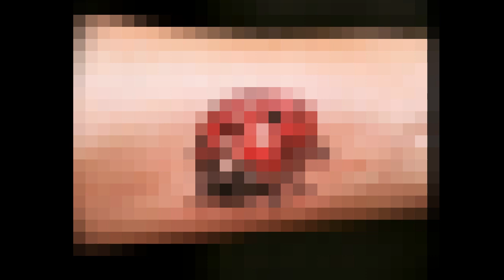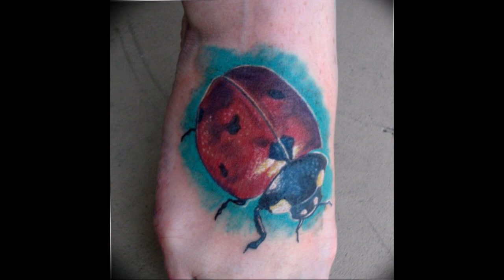The Meaning of a Ladybird Tattoo Facts about drawing and photo examples for the tattoovalue.net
- The full version of the article on our website contains more information about the options, meaning and features of a tattoo with a ladybug pattern, there are many photos of ready-made tattoos and sketches for a ladybug tattoo. The Meaning of a Ladybird Tattoo Facts about drawing and photo examples for the site tattoovalue.net.